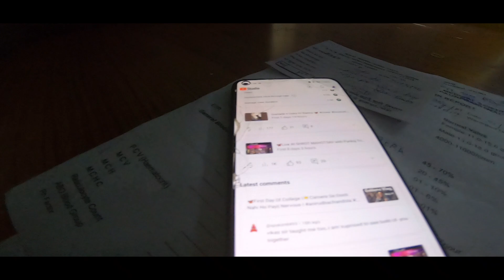🥵"High Fever Ya Dengue ?? Hospital 🏥 Jaana Pada!"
🌸 Chakravyu Vlog Part 2 | ढोल दमाऊ के माध्यम से जाने चक्रव्यूह का रहस्य | हमरे लोक वाद्य